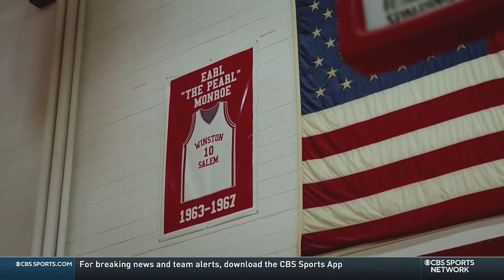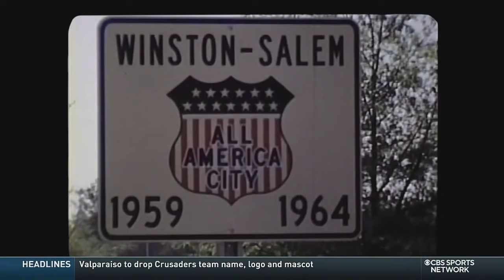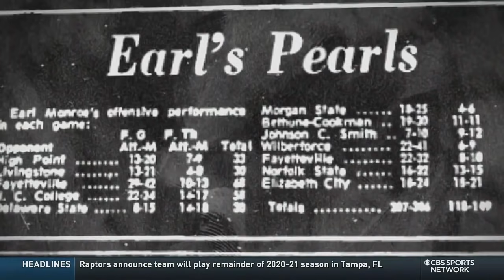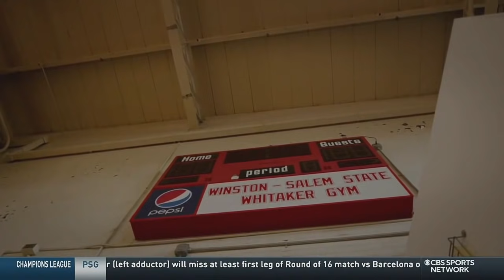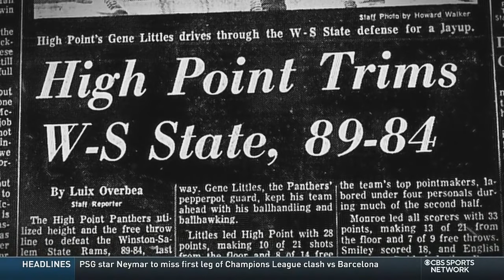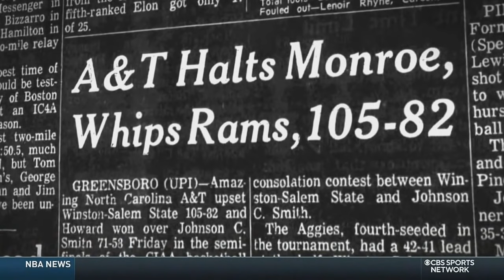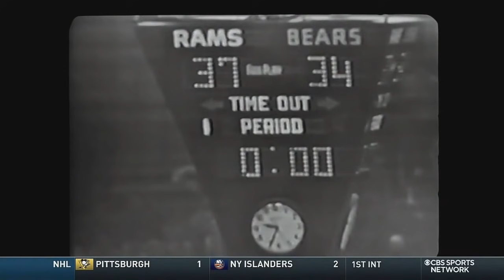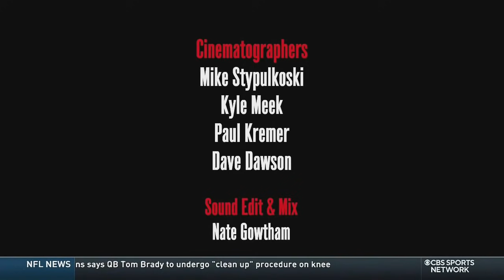Big House, The Pearl, and The Triumph of Winston Salem State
February 11, 202: Big House, The Pearl, and The Triumph of Winston Salem State. documentary will showcase the Rams' historic 31-1 season that culminated in the Rams claiming the 1967 NCAA Division II National Championship.